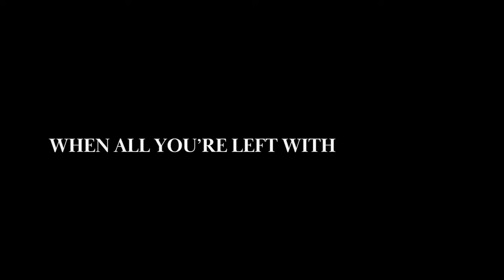ПРОБУЖДЕНИЕ Трейлер (2024) Джаред Харрис, триллер, HD